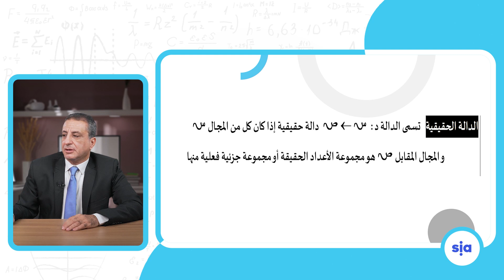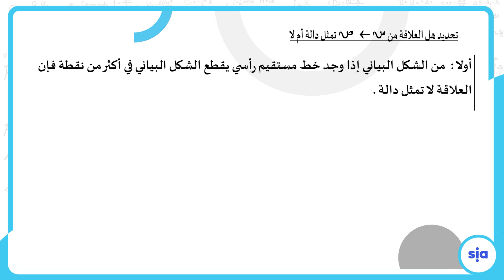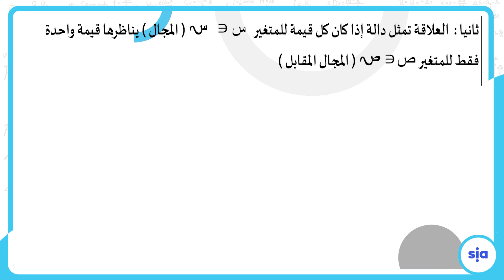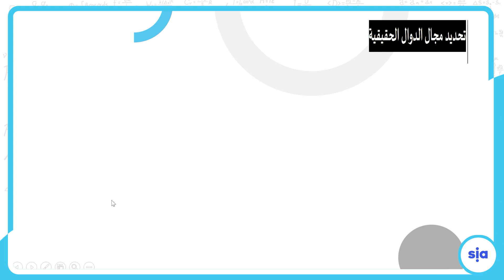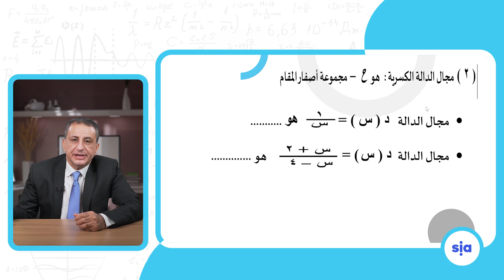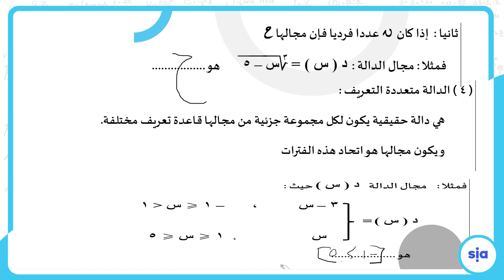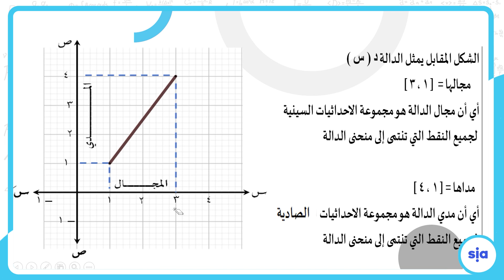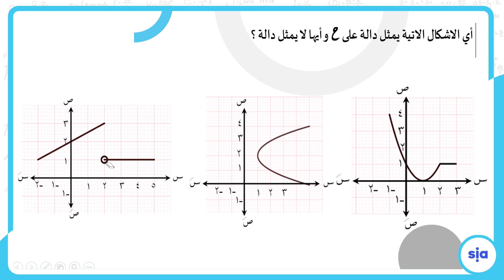تعريف الدوال الحقيقة - 1